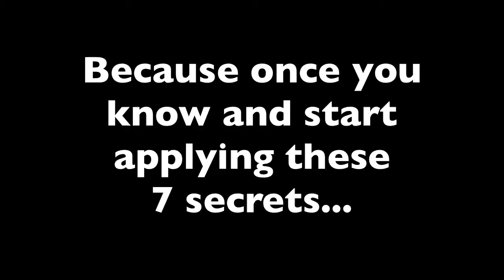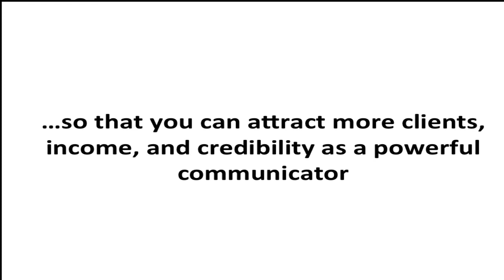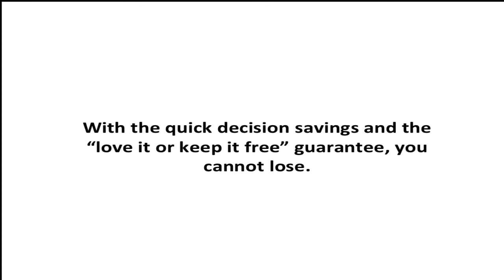Thank you - 7 Secrets Great Storytellers Use to Attract More Business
Get the Storytelling in Business Program and for step-by-step support, templates and demos that make you a mastery storyteller.